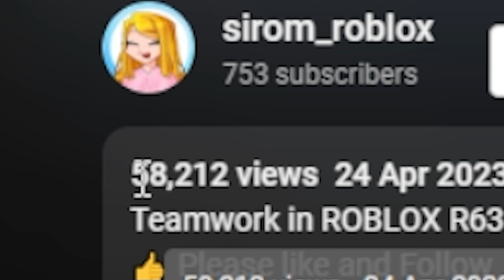Teamwork in ROBLOX R63! #2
Teamwork in ROBLOX R63!
It will take you only 5 seconds
Welcome to the Race Clicker!
Did you like teamwork?